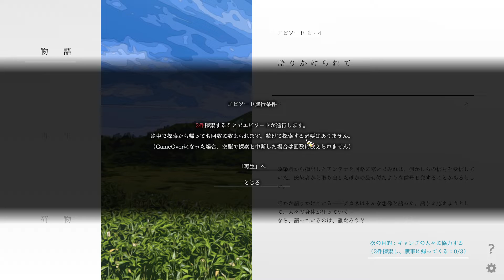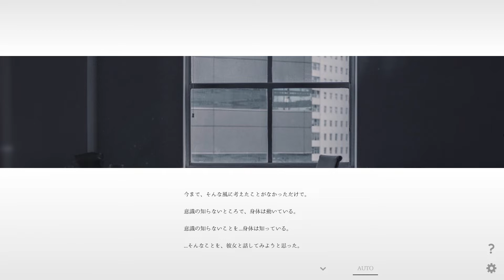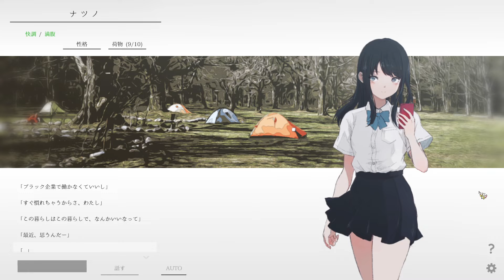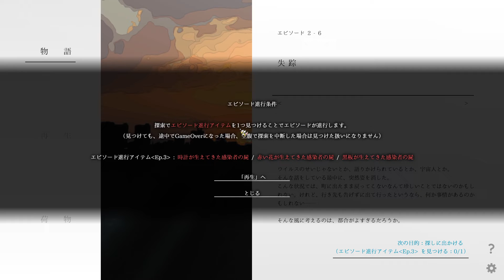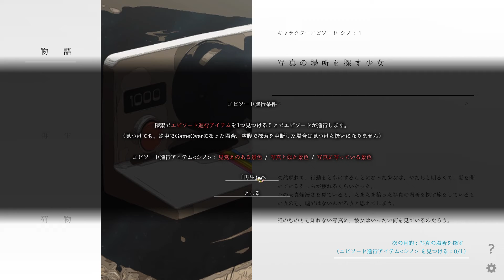天真爛漫な少女との出会い【ナツノカナタ】#5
聖地巡礼したいね

なんと無料で遊べます！